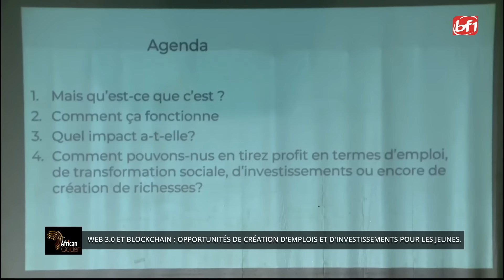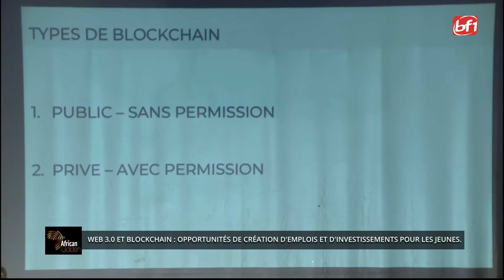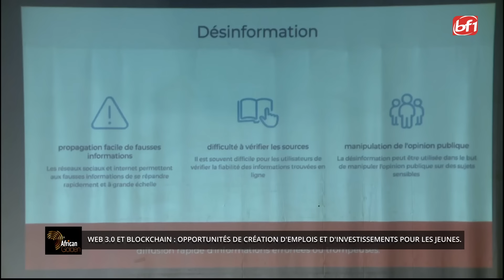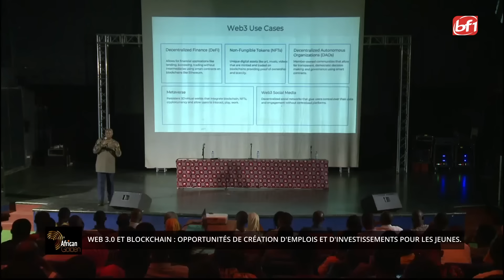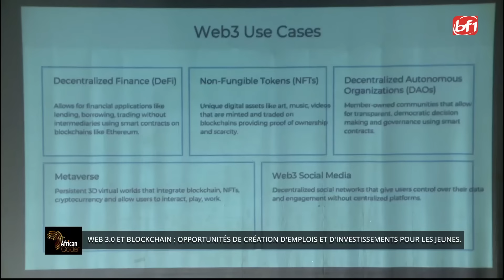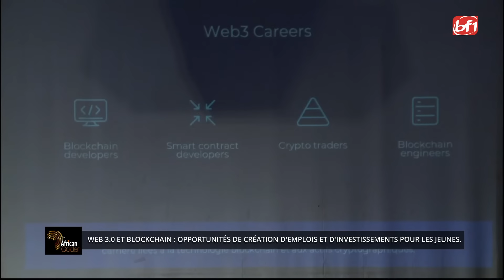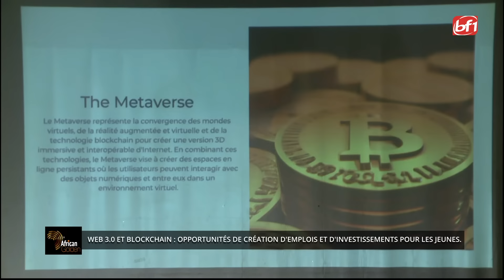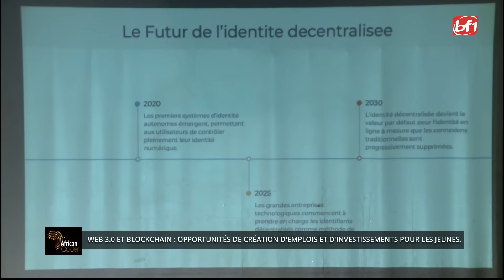Conférence African Golden avec l'expert-IT Seny GABEMTORE -BF1TV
Thème: Web 3.0 et Blockchain: opportunité de création d'emploi et d'investissements pour les jeunes
Conférencier : Seny GABEMTORE, diplôme du MIT/USA
Modératrice : Bintou Diallo